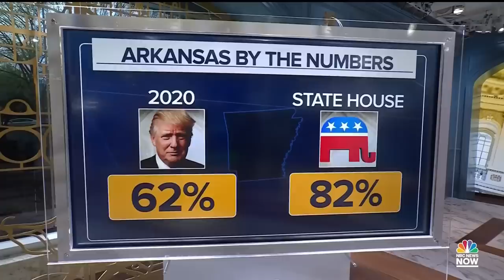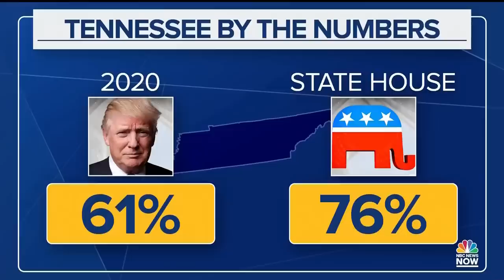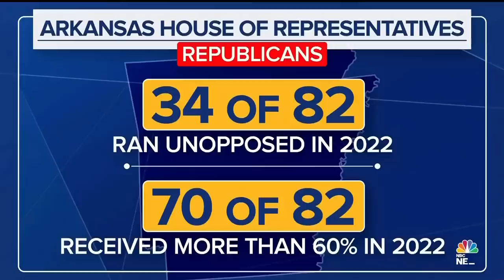Meet the Press NOW — April 7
Two Tennessee Democrats were expelled from the state House of Representatives after participating in mass shooting protests. Former Gov. Asa Hutchinson is the latest Republican to join the 2024 presidential race.